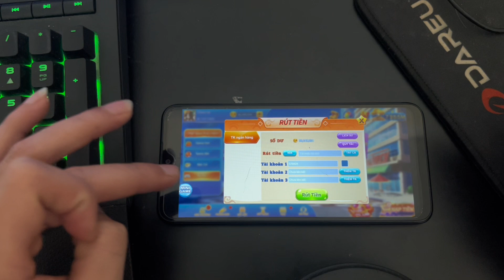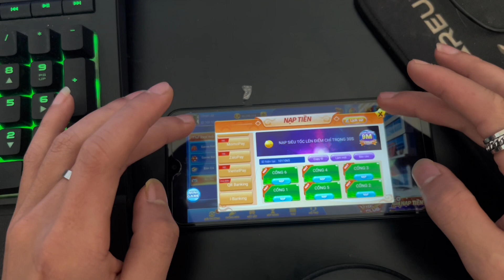DLS 23 | Xây dựng đội hình những cầu thủ trẻ hay nhất thế giới trong Dream League Soccer 2023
▶️Cre : HVT GAMER

®BẢN QUYỀN THUỘC VỀ HVT GAMER
©COPYRIGHT BY HVT GAMER 👉 DO NOT REUP